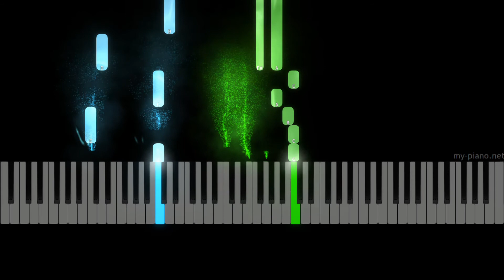How to play | Elton John "Crocodile Rock" Easy Piano - Easy Piano Tutorial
Learn how to play Crocodile Rock on piano. By Elton John.